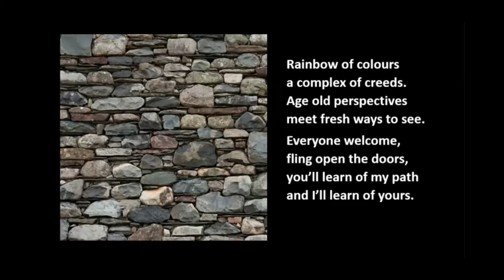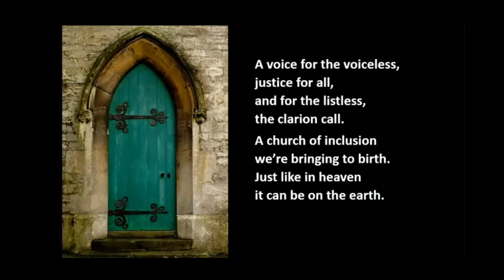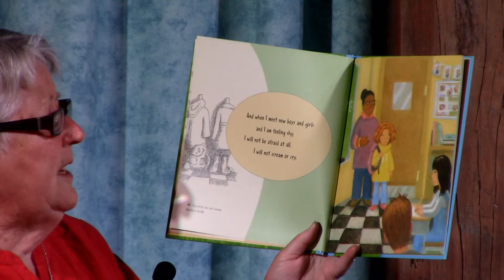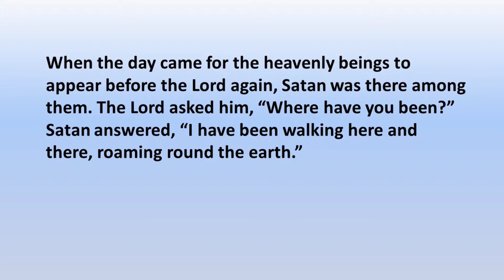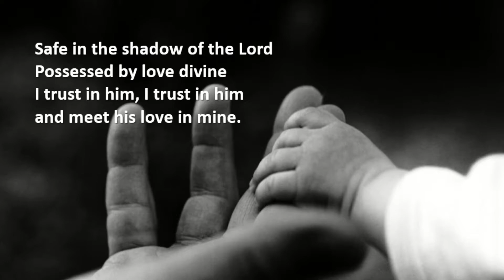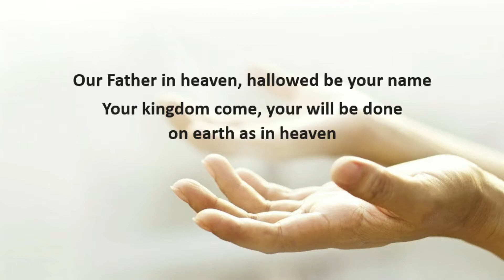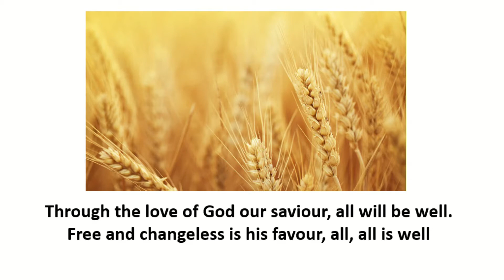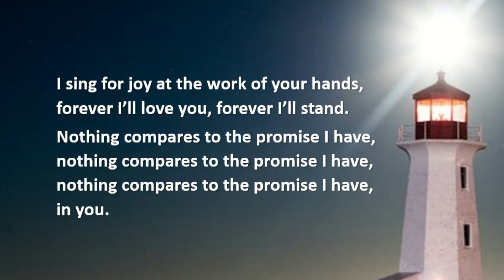2020-11-15 Coatesville Service